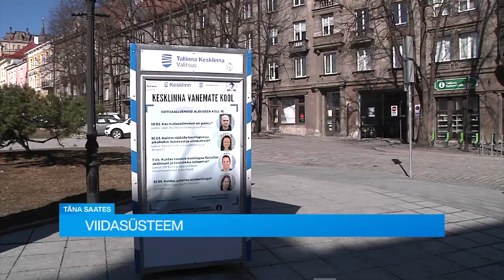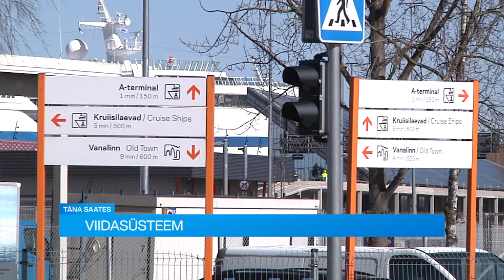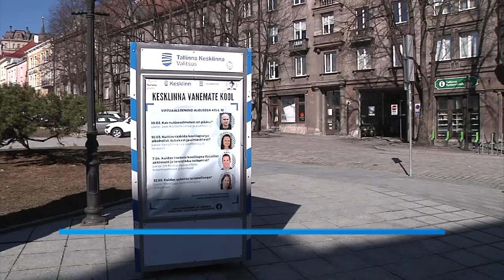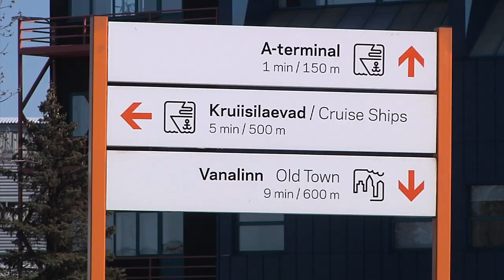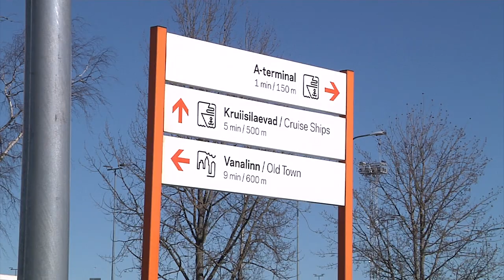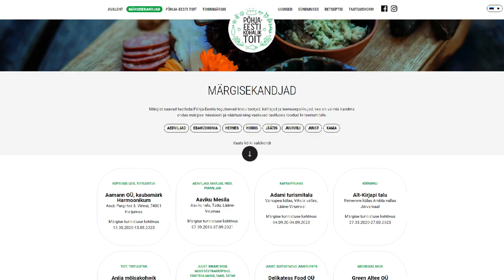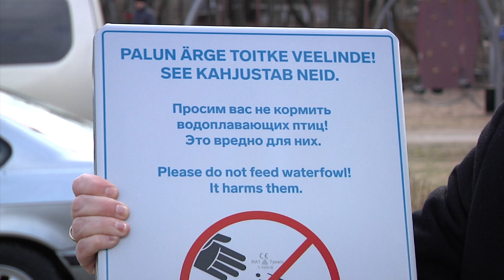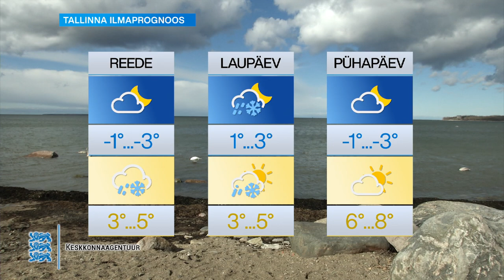08.04.2021 - Tallinna uudised